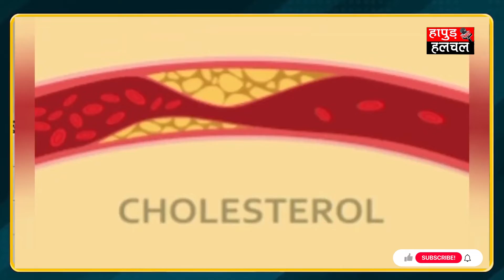लाल या नारंगी ही नहीं, इस रंग के गाजर को भी करें ट्राई, तेजी से कम कर देता है वजन| Hapur Hulchul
जो लोग हेल्दी डाइट को फॉलो करते हैं, वो अक्सर गाजर खाना पसंद करते हैं. अब आपको एक खास रंग के गाजर को भी ट्राई करना चाहिए.इस बात में कोई शक नहीं कि गाजर हमारी सेहत के लिए काफी फायदेमंद होता है, वैसे तो सर्दियों में पैदा होने वाली चीज है, लेकिन मार्केट में ये पूरे साल बिकती है. आपने लाल और नारंगी रंग के गाजर जरूर खाए होंगे, लेकिन आपको अब एक ऐसा गाजर ट्राई करना चाहिए जिससे बढ़ता हुआ वजन कम किया जा सकता है. वेट लूज करना मुश्किल काम है, इसलिए कई लोग ऐसा करने से कतराते हैं, लेकिन गाजर की मदद से ये कठिन काम भी आसान हो सकता है

Team :- HHN
Edit By - Summy